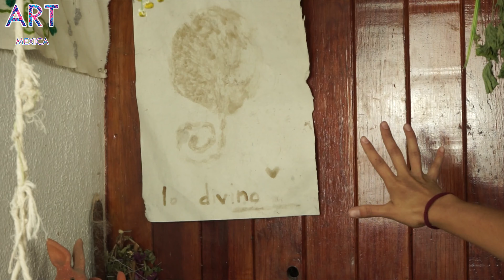PON TU ALTAR MEXICA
Mirel Yolotzin nos da un par de consejos de como poner tu altar en tu hogar.